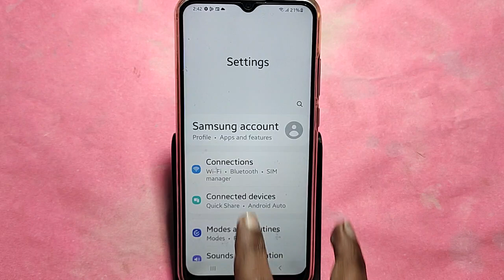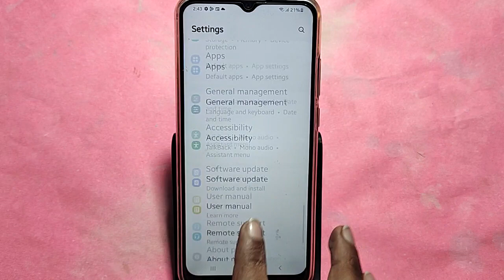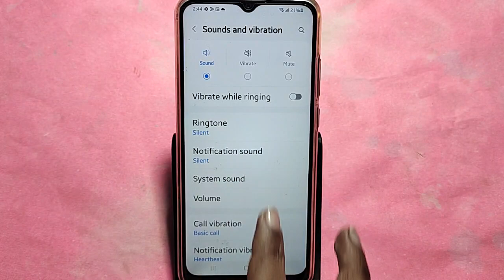How to change screen colour, Samsung Galaxy M34 5G me display colour change kaise karen, display col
samsung galaxy m34 me display color kaise badlen | how to change screen color in samsung galaxy m34 | samsung galaxy m34 enhance screen quality | samsung galaxy m34 fix display problem | samsung galaxy m34 display settings | how to set screen mode in samsung

Best powerful CPU under 10k

60-Inch Tripod with Bag

7 Socket 6A Extension Board

multiplug Extension